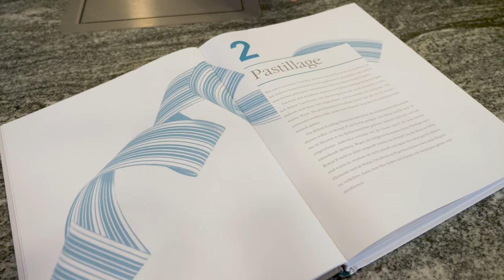Zuckerziehen leicht gemacht #3 Zuckerblume #3 / ANLEITUNG für Isomalt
Zuckerziehen leicht gemacht #3 sugarpulling #3 / ANLEITUNG für Einsteiger  / Zuckerblume sugarflower

Mein Werkzeug fürs Zuckerziehen!!
Silikon Tortenform
Silikonmatte Dekofee
Handschuhe

Du wolltest schon immer einen Zuckerkurs besuchen? Dann gibt es alle Infos auf unserer Seite :D // Ab drei Teilnehmer könnt ihr auch einen Terminvorschlag machen

Wir wünschen dir viel Spaß beim dieser Zuckerblume.
Es werden sicherlich noch weitere Videos folgen, in denen wir die Grundtechniken vom Arbeiten mit Zucker erklären und aus diesen Blumen ein Schaustück erschaffen.

Schau doch auch auf Instagram: nasch_zentrale vorbei, um immer auf dem laufenden zu bleiben!

Teile uns doch deine Erfahrungen mit Zucker mit und schreibe es in die Kommentare. LG eure NaschZentrale

Um immer auf dem laufenden zu bleiben, lass uns doch auch ein Abo da :)   -jeden Freitag laden wir ein neues spannendes Video hoch!